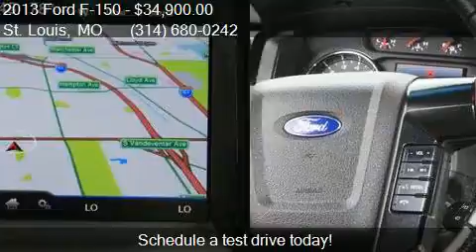2013 Ford F-150 FX4 SuperCrew for sale in St. Louis, MO 6311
This 2013 Ford F-150 FX4 SuperCrew is for sale in St. Louis, MO 63116 at McMahon Quality Pre-Owned.

Engine: 6.2L V8
Transmission: Automatic 6-Speed
Color: Tuxedo Black Metallic - Black
Mileage: 47453
Contact McMahon Quality Pre-Owned 4132 Gravois Ave St. Louis, MO 63116 to test drive this 2013 Ford F-150 FX4 SuperCrew today.